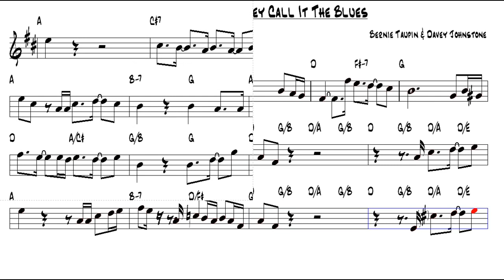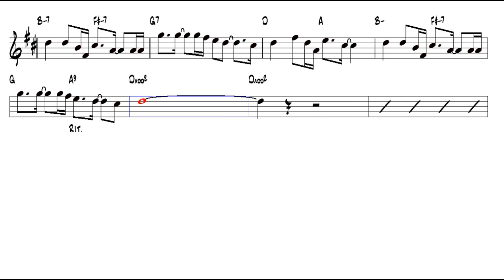I Guess That's Why They Call It The Blues BTaupin & DJohnstone Tenor Sax